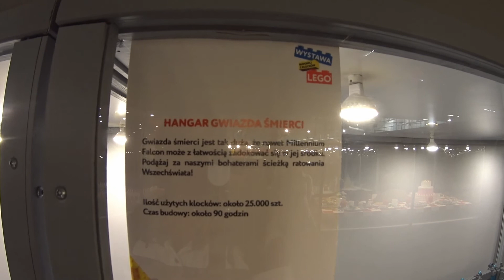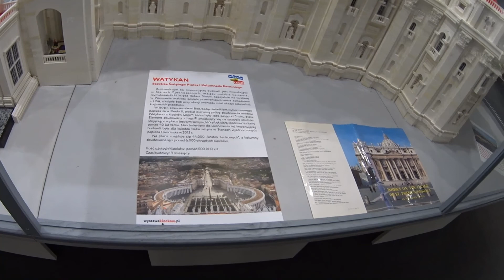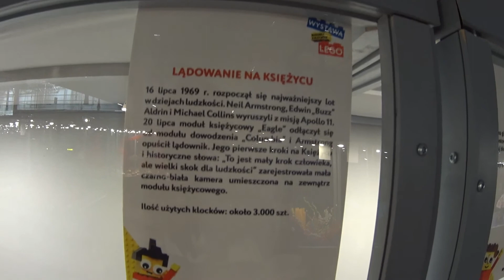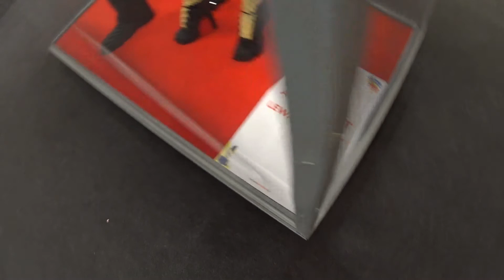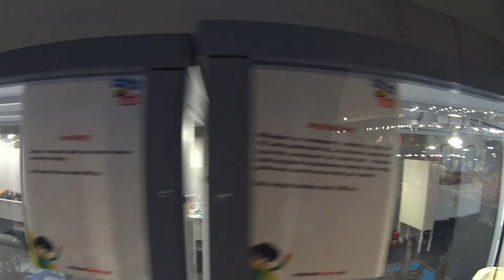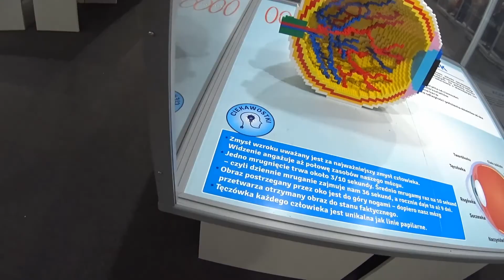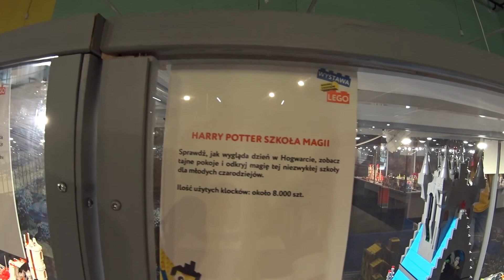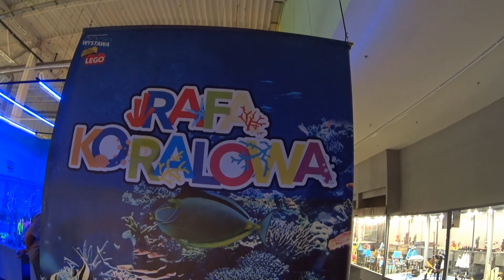Rekordowe budowle z klocków Lego w Gliwicach. Europa Centralna. Śląskie. Polska. Poland.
Wystawa Budowli z Klocków LEGO.
Trudno byłoby tu wszystko pokazać, ekspozycja z klocków podoba się naprawdę niezależnie od wieku i na pewno warto ją zobaczyć.
Co możecie znaleźć na tej wystawie? Są rekordowej wielkości budowle - m.in. Plac św. Piotra z Bazyliką i Kolumnadą, Katedra Notre-Dame w Paryżu - i jest to model wpisany do Księgi Rekordów Guinnessa, jest Siedem Cudów Świata, klockowe zmysły oraz postacie w naturalnych rozmiarach i Batmobil z Batmanem jak żywym ;) Do budowy tego siedmiometrowego pojazdu trzeba było zużyć 900 000 klocków-części.
Jeśli wybieracie się tu w dzień wolny to warto wcześniej kupić bilet on-line, wtedy nie stoi się do kasy na miejscu.
Obok znajduje się 3D Trick Gallery - galeria dla miłośników selfie, którą można odwiedzić z 50% rabatem jeśli równocześnie kupicie bilety na obie wystawy (Wystawę LEGO + Trick Gallery).